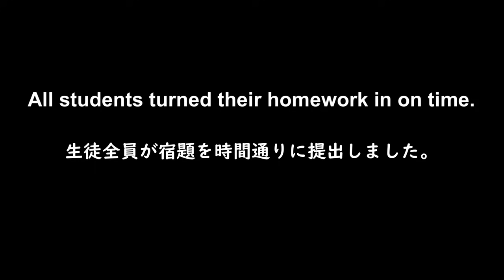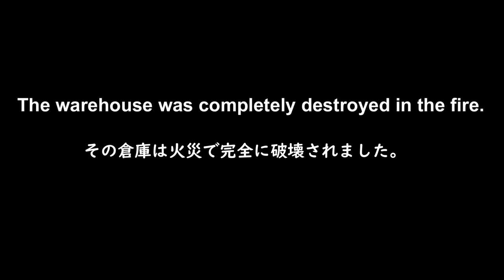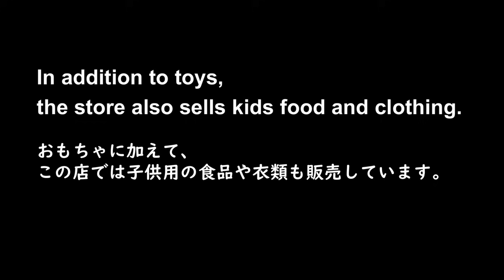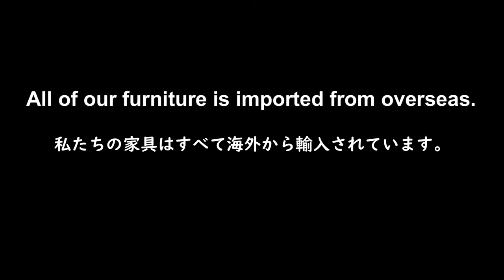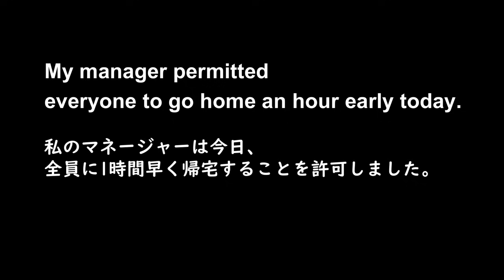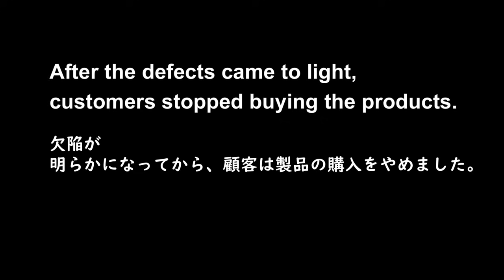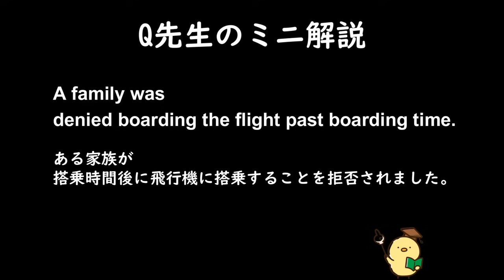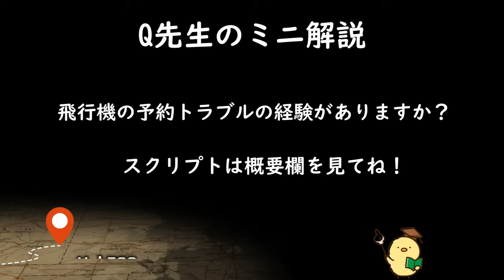第500回 [解説付き] 毎日の基礎英語リスニング BES- Basic English Sentence- [TOEIC・英検対策][聞き流し対応版]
A family was denied boarding the flight past boarding time.
A man and his wife were shocked when they were not allowed to check in for their flight from Singapore to Malaysia, even though it was still almost an hour before departure. They were just 5 minutes late. In the end, they had to pay an additional $300 for a flight that was scheduled five hours later.

After the defects came to light, customers stopped buying the products.
In 2016, Samsung Galaxy Note 7 smartphones were catching fire due to battery defects. After a recall and replacement program failed to resolve the issue, the company ultimately discontinued the product. This incident led to a drop in consumer confidence and a decline in sales.

Here is the end of my explanation. Airlines require passengers to check in at least 2 hours before departure. I always make sure to arrive before that standard 2-hour mark, unless it's a domestic flight.